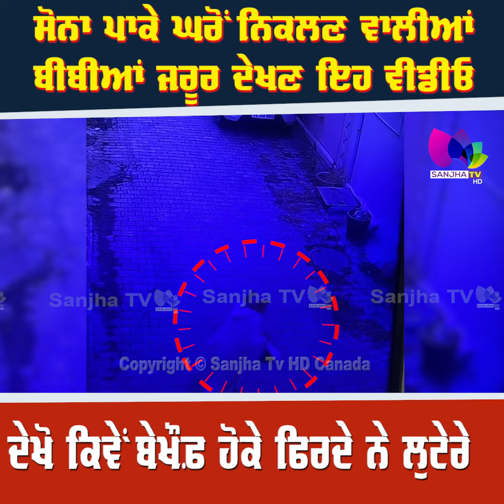ਸੋਨਾ ਪਾਕੇ ਘਰੋਂ ਨਿਕਲਣ ਵਾਲੀਆਂ ਬੀਬੀਆਂ ਜਰੂਰ ਦੇਖਣ ਇਹ ਵੀਡੀਓ,ਦੇਖੋ ਕਿਵੇਂ ਬੇਖੌਫ਼ ਹੋਕੇ ਫਿਰਦੇ ਨੇ ਲੁ/ਟੇ/ਰੇ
24 Hours Local Punjabi Channel
Telus # 2424
VMedia # 801
RokuTV

RokuTV
Watcho-d2hApp
mxplayer